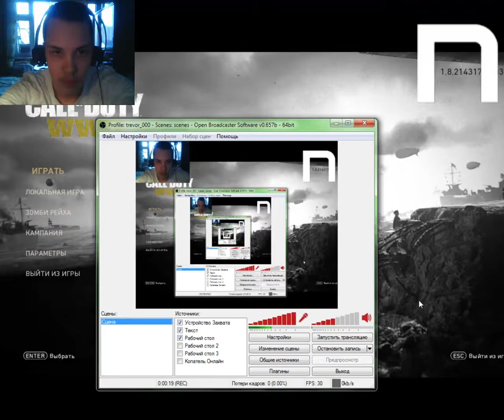Novasov: COD WWII GAMEPLAY 06.01.2018